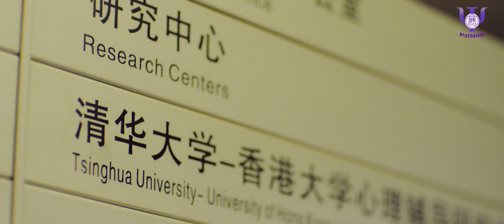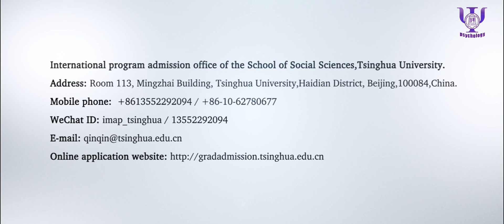Tsinghua’s International Master of Applied Psychology (IMAP) Program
The breakthrough of artificial intelligence must emphasize the research on human intelligence. After all, that’s the only intelligence that scientists understand on the earth.

Tsinghua’s International Master of Applied Psychology (IMAP) program is committed to cultivating emerging international psychology talents who are familiar with human factors and ergonomics, social psychology and human-computer interaction. IMAP aims to pave a new way for innovation and transcendance in the era of “psychology plus artificial intelligence”. The program will bring together experts from various disciplines including psychology, social sciences as well as engineering.

International students with a keen interest in the field of information technology, communications and internet enterprises are encouraged to apply.